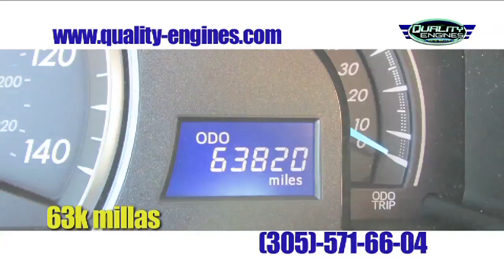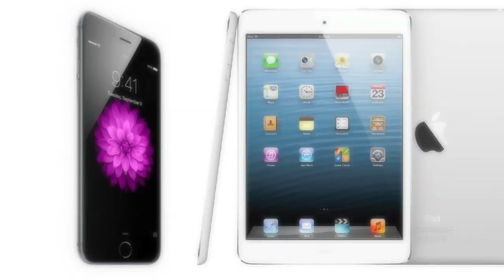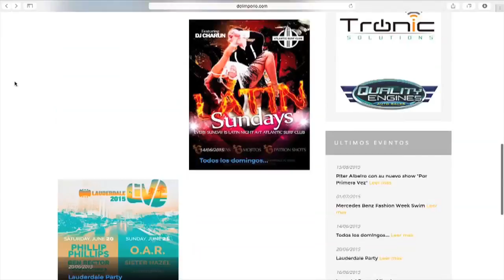Entrevista a Vicente Bello - ANALISIS VENEZOLANO @analisisvzlano 01-07-2015 SEG 01